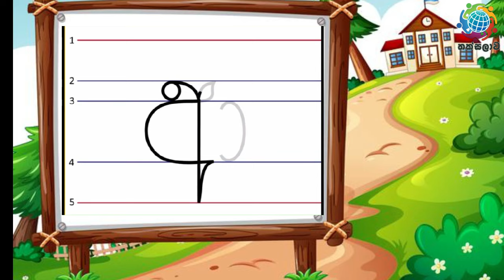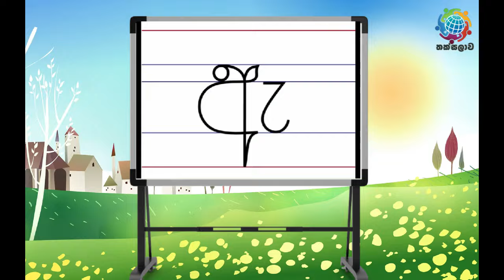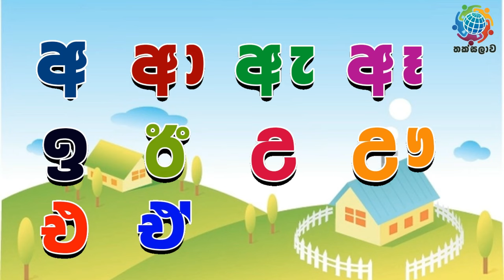Sinhala Hodiya | Akuru Liyamu | සිංහල හෝඩිය |අකුරු ලියමු | Pinchi Song | Sinhala Alphabet